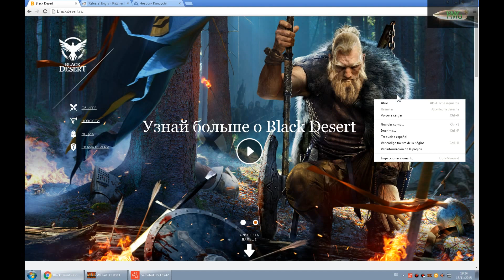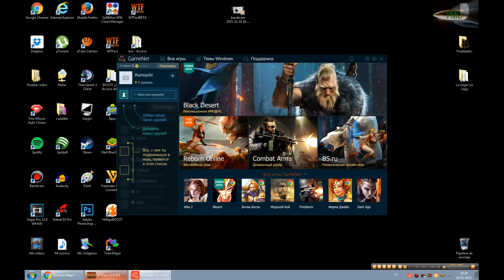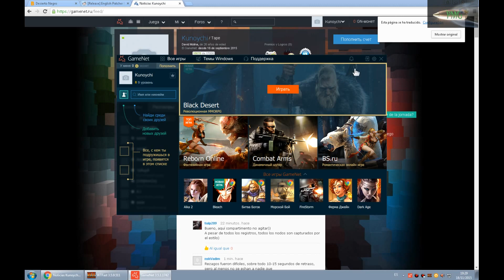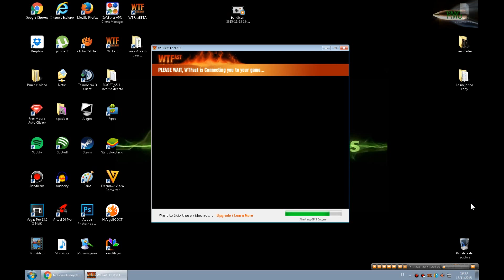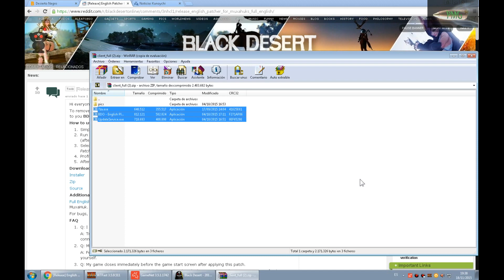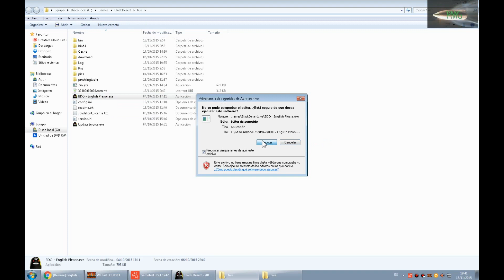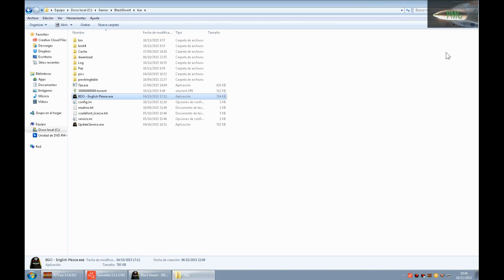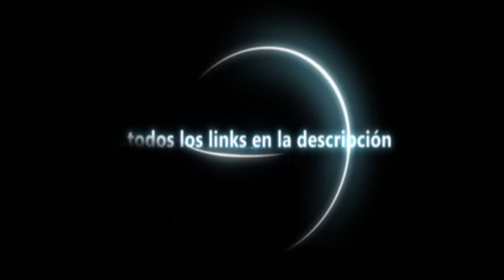BLACK DESERT RUSIA : GUÍA DE DESCARGA DEL CLIENTE DE JUEGO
¡¡Dona y aporta tu opinión!!

Instrucciones del parche del lanzador:
-Copiar en la carpeta Languages del launcher de gamenet siguiendo esta ruta por defecto: "Inicio\Equipo\Disco local C:\Program Files (x86)\QGNA\languages",y dentro de esta carpeta,pega los archivos descargados,si te pido sustituir archivos,haz una copia de esa carpeta por si acaso algo falla,sino te pide sustituir,perfecto.
- Abrir o reiniciar si lo tenias abierto el lanzador  y ya lo deberías tener en ingles.